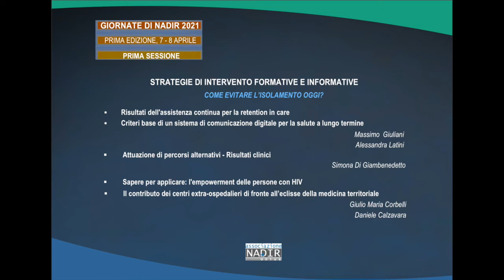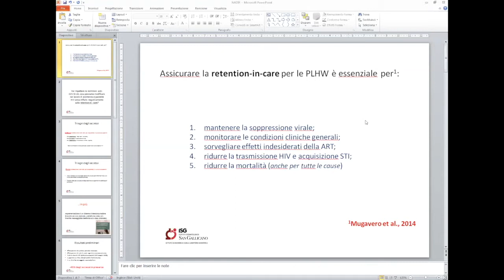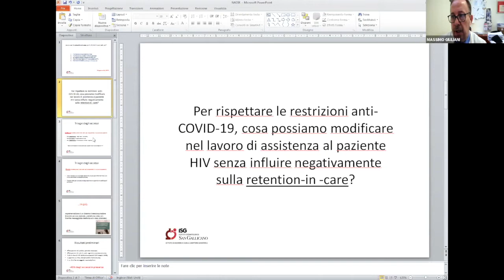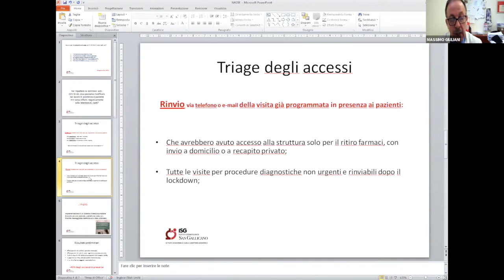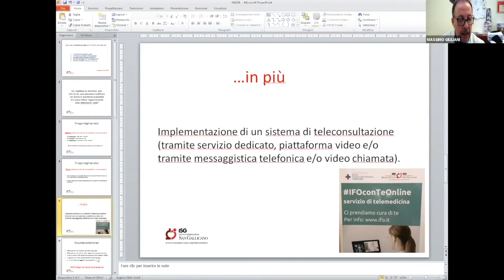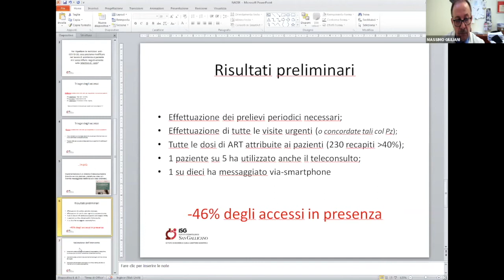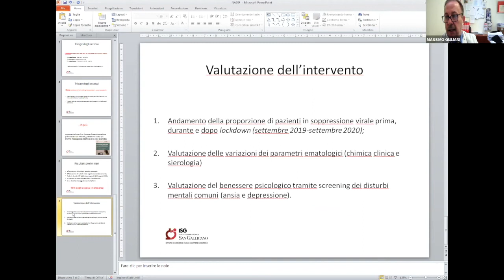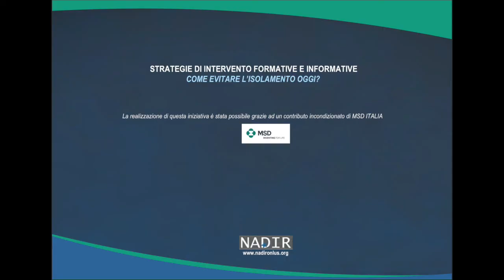GIORNATE DI NADIR 2021 – Prima Edizione, 7 – 8 Aprile 2021 – PRIMA SESSIONE – Massimo Giuliani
GIORNATE DI NADIR 2021 – Prima Edizione, 7 – 8 Aprile 2021
– PRIMA SESSIONE –
STRATEGIE DI INTERVENTO FORMATIVE E INFORMATIVE
Come evitare l’isolamento oggi?

Risultati dell’assistenza continua per la retention in care. Massimo Giuliani